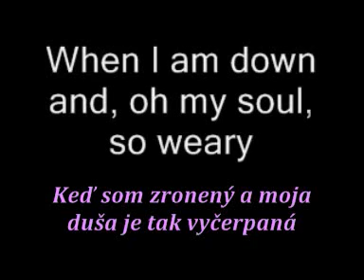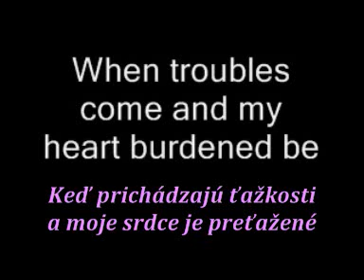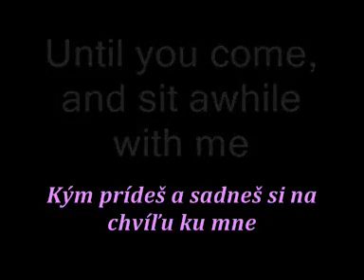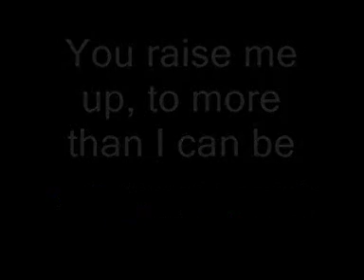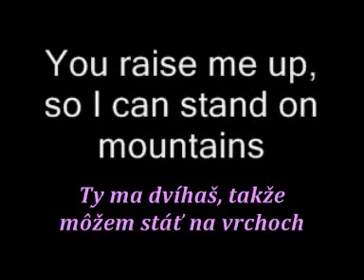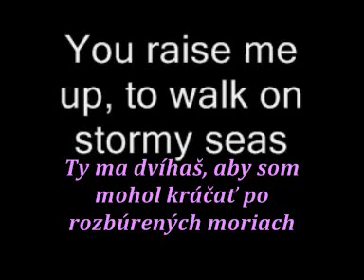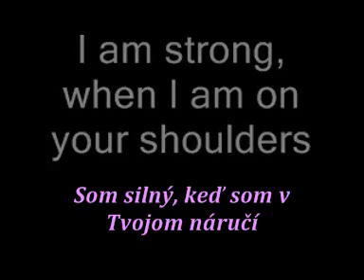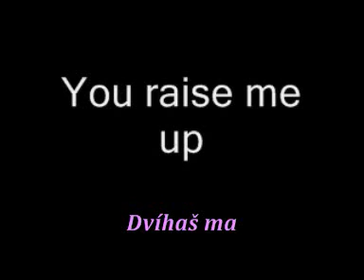Westlife-You raise me up - SK preklad.wmv